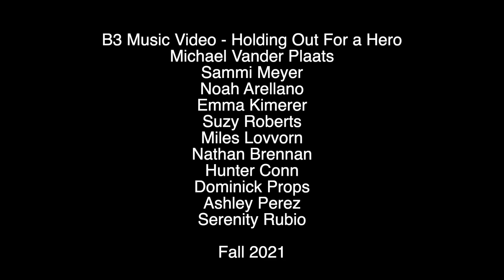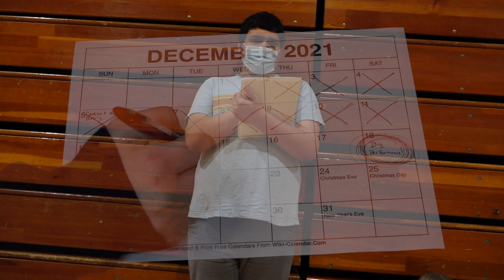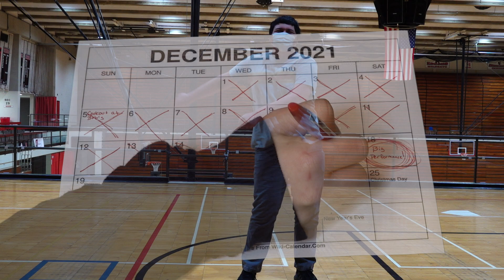Broncho Broadcasters Music Video Production: Holding Out For a Hero. Artist Bonnie Tyler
Noah is training for his dance performance, despite Mr. Long's staunch criticism. Suzy and Emma come to the rescue and whip him into shape.